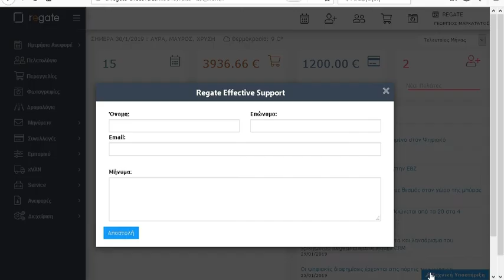Regate Effective v7: Sneak Preview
Sneak Preview of the Backoffice - Greek Language